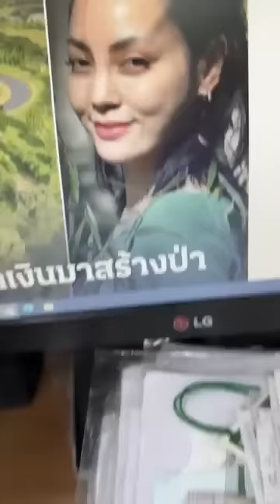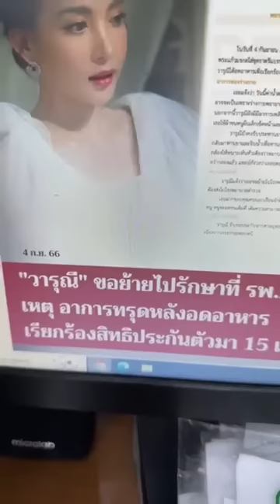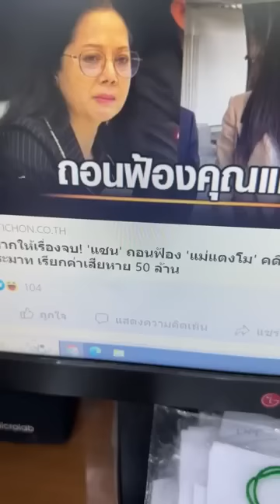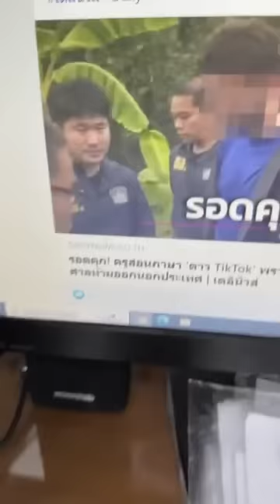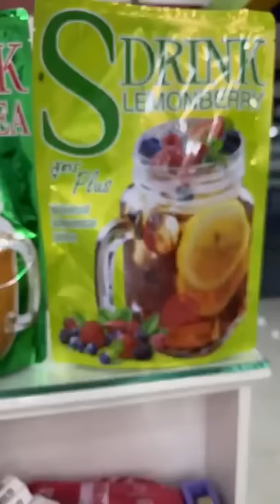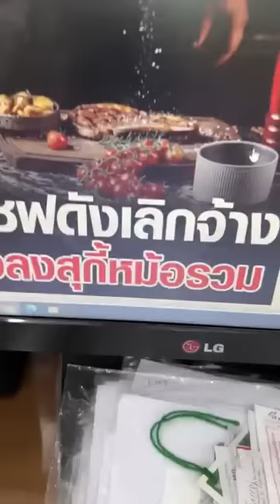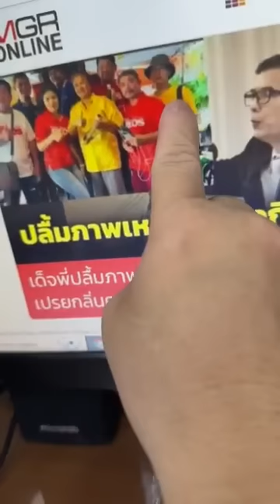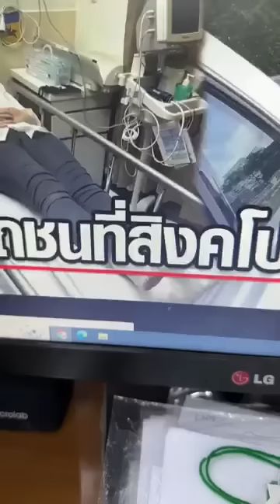ลีน่าจังวิเคราะห์ข่าวการเมืองนางงามให้เอฟซีฟัง